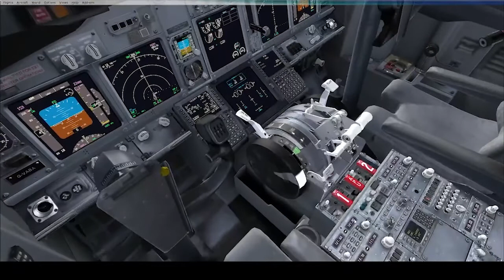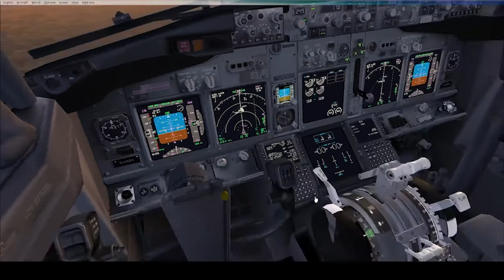Event PARIS BRUXELLES NIGHT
Event PARIS - BRUXELLES LE RECAP de l'event :

0:01 - 0:51 : Message de début
01:00 : Demande de Clairance IFR pour Bruxelles
01:18 : Demande de repoussage et de Clairance donné par le controleur sol de LFPG
02:40 : Début de Repoussage
03:49 : Fin de Repoussage
05:18 : Demande de Roulage Piste 09 R
05:23 : Instruction de Roulage Piste 09R
05:47 : Roulage par TA1 , F
06:00 : Contact avec LFPG_GND
06:00 - 14:27 : Roulage
14:27 : Contact avec LFPG_TWR 119.250
16:49 : Attente à D3 piste 09R ( Point d'attente raté ) ( c'était D1 )
18:16 : Instruction d'Alignement avec décollage 09R
18:27 : Entrée Incursion de Piste 09R à LFPG
19:00 : Alignement Piste 09R à LFPG
20:25 : Autorisation de décollage piste 09R à LFPG
20:30 : Décollage
21:30 : Changement de controleur LFPG_DEP
21:55 : Instruction par LFPG_DEP ( Nurmo5G , Niveau 100 )
22:05 : Début de descente sur EBBR ( Bruxelles )
22:35 : Approche Piste 25L à EBBR ( Bruxelles )
24:00 : Autorisation d'atterissage 25L à Bruxelles par le controleur
26:58 : Final Approche runway 25L à Bruxelles
27:11 : Toucher Piste 25L
27:19 : Toucher Piste 25L
28:10 : Piste dégagée
36:00 : Arrivée à la Porte
38:37 : Les remerciements
38:52 : Message de Fin